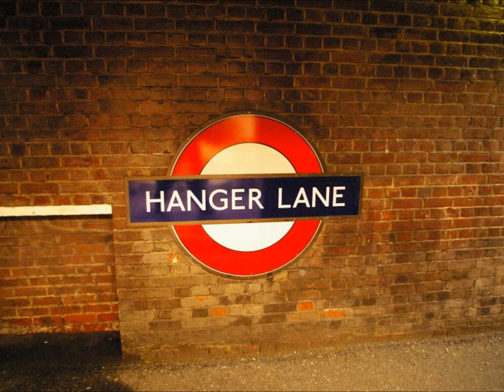Not as good - Hanger Lane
Paul H: trombone
Youri M: Batterie
Lucas P: Basse
Thibaud LM: guitare chant

composition du groupe